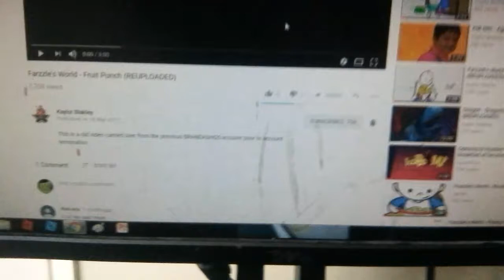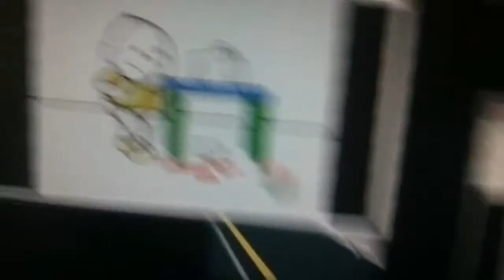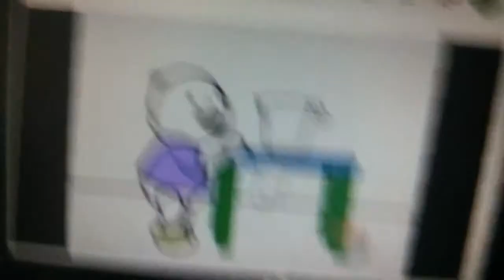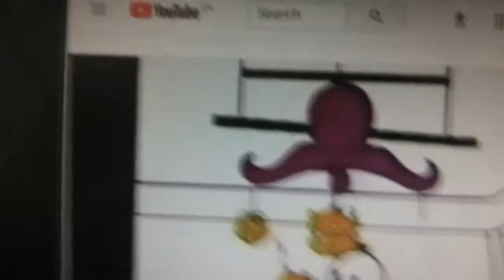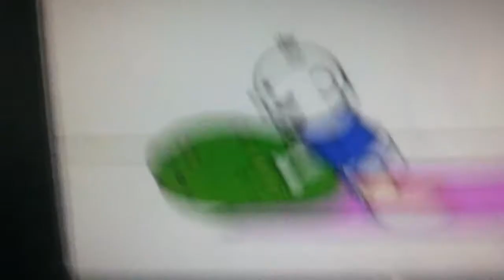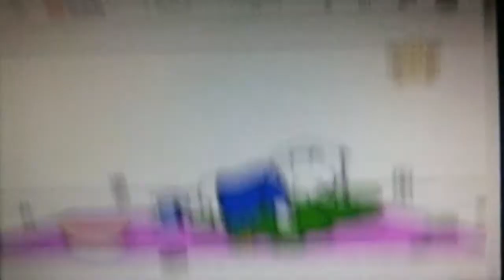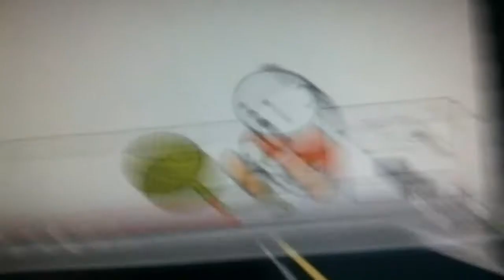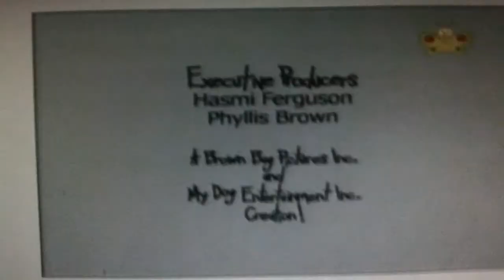Farzzle's World - Fruit Punch / Fish / Jelly / Wool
"FRUIT PUNCH"
A cup is filled and put on a table, Farzzle gets the cup
and spills some, then it changes his shirt in whatever
colour it can do!

"FISH"
Farzzle is asleep, fish are hanging from an octopus
spinning the fish, and he has some fun with the fish
for a fun day!

"JELLY"
Yummy! Farzzle is hungry, he walks to a picnic blanket
with a bowl with green jelly and makes a mess, but he
has a blast of jelly!

"WOOL"
A ball of yarn lays in Farzzle's world, he plays
with the string and then knits Farzzle a green
wool hat and shirt with socks!

Produced with the assistance of
The Shaw Television Broadcast Fund
The Independent Production Fund
Telefilm Canada/CAVCO
The Canadian Television Fund